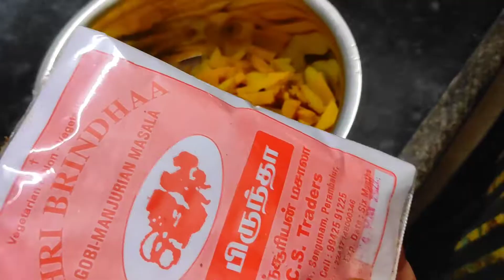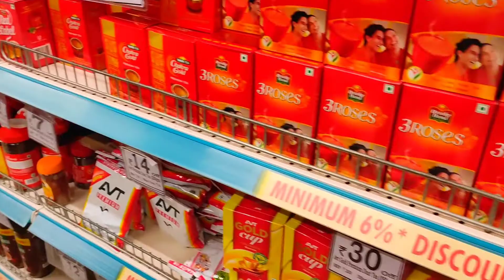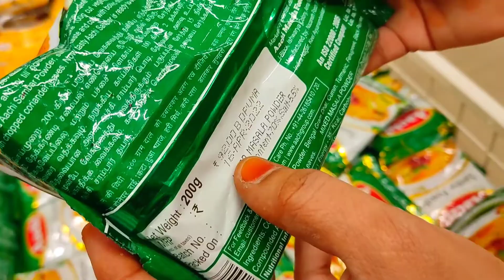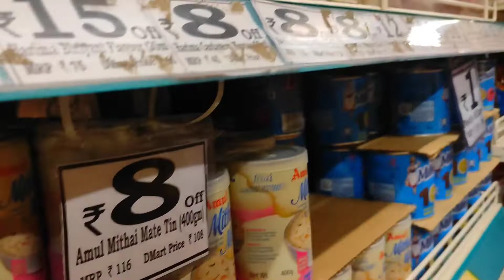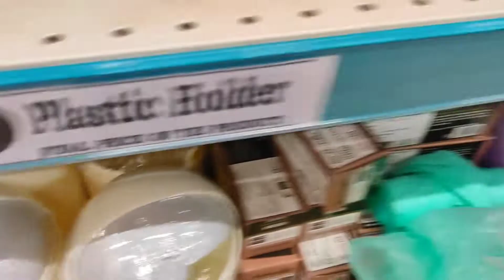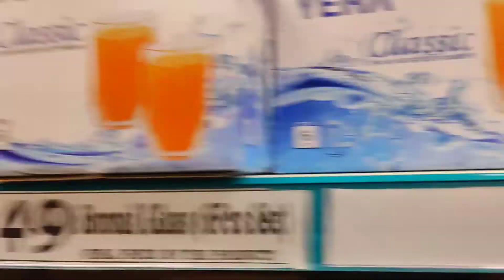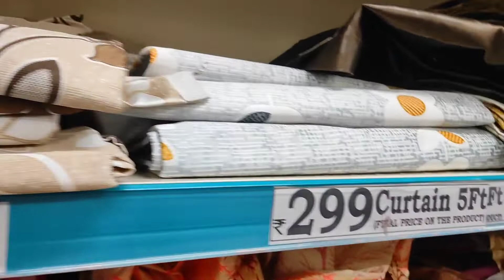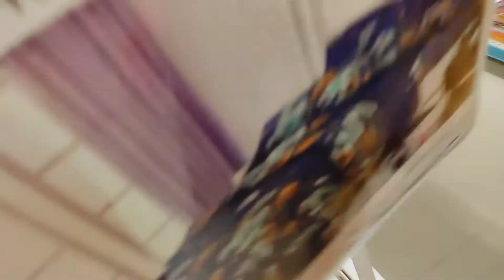Buying Very Cheap Grocery Items !!! | DEMART Shopping Vlog | Travelling Vlog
Today I have shared the Travelling Vlog in which I have shared about the Demart Shopping Vlog were I have buy the Grocery items very cheap I have give the clear information about this shop so u can trust and buy the grocery and other items also I have shared my afternoon lunch and with a very tasty sidedish so try that recipe once
Also visit this Demart and buy the groceries in cheap rate

✔Instagram ID
sumi_pokkisham
✔Twitter ID
SUMI